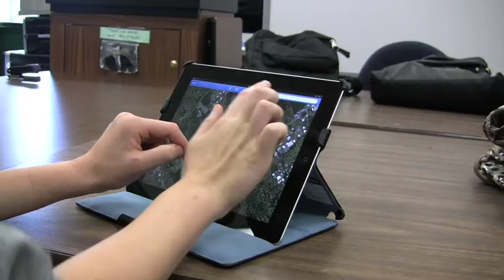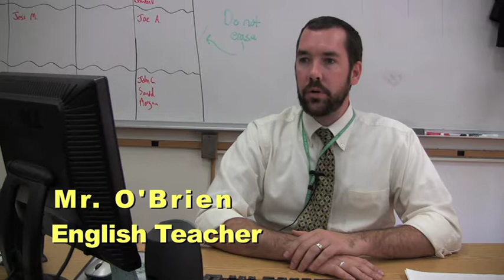Technology in the Classroom: Then and Now.mov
PVTV News Segment about how technology in the classroom has developed over the years and how it has changed teaching methods.